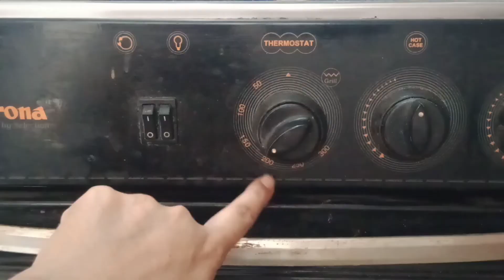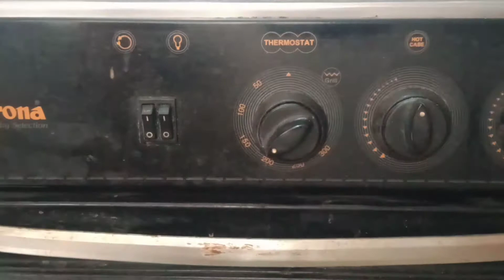PIZZA 🍕🍕🍕MADE BY SABA QAMAR IN MONA DONA KITCHEN AND FUN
it's very tasty 😋 easy recipe for all